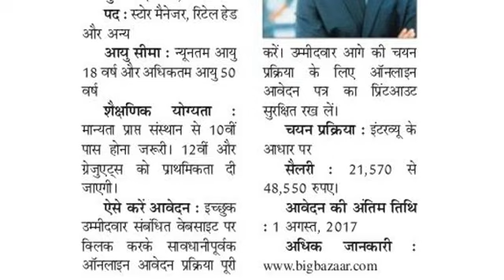Big Bazaar Jobs News : बिग बाजार में 10वी, 12वी पास के लिए 46150 पदों वैकेंसी